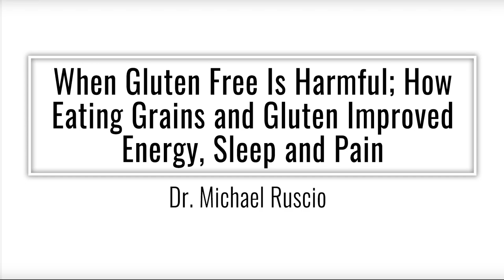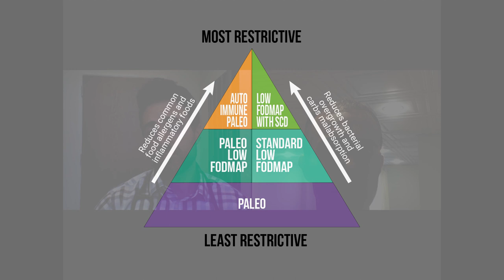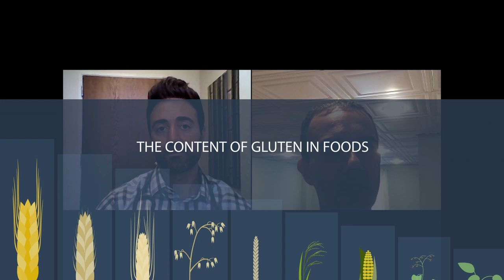When Gluten Free Is Harmful: How Eating Grains and Gluten Improved Energy, Sleep and Pain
I continually try to provide you with reasonable, well-researched and balanced healthcare information.  Recently I summarized a study which found the prevalence of non-celiac gluten sensitivity was between 0.6-6% of the population.  I also commented that a gluten free diet is something anyone should experiment with via elimination and later reintroduction.  Then to consume or avoid gluten depending on your level of reactivity.  Some were critical of my advice, which baffles me, but upon further reflection I realized it is likely because these gluten-free-enthusiast are not seeing what I am seeing in the clinic.

I’d like to thank Randy for sharing his story with us today, showcasing what I am referring to.  Randy initially improved from a lower carb, paleo diet, however after years of this he was fatigued to the point of barely being able to walk up stairs, was suffering from insomnia, back pain and was underweight.  He did require some natural treatments to heal his gut and thus allow him greater food tolerance (I detail this approach in Healthy Gut, Healthy You).  Once his gut was healthier we increased his intake of carbs, namely grains, some of which were gluten containing grains.  What happened?  Randy experienced the most marked improvement in his health within the last several years.

Had Randy been coerced by gluten free fear mongering he may have never made this vital dietary shift.  Remember, listen to your own body, it will let you know if what you’re doing is right or wrong.